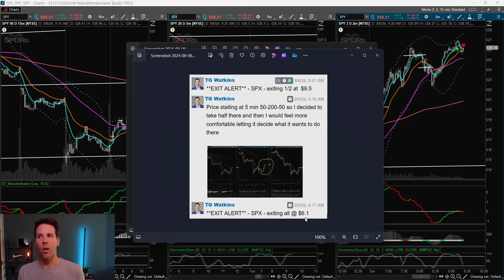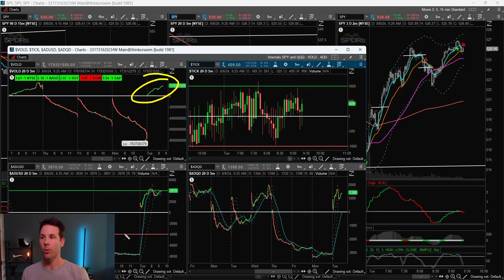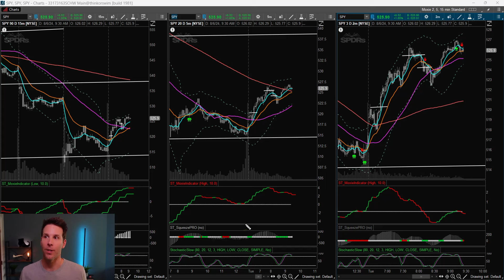$SPX 0-DTE Trade Recap +82% and +17% in 1.5 Hours! | Simpler Trading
Learn more about TG's 0DTE trades in his free webinar this Wednesday + How TG has made $58.8k in 46 Days with his new 0DTE “trigger” 🔥 Sign up

🔓 Opened at $5.20
🔒 Exited half at $9.50
🔒 Exited the rest at $6.10